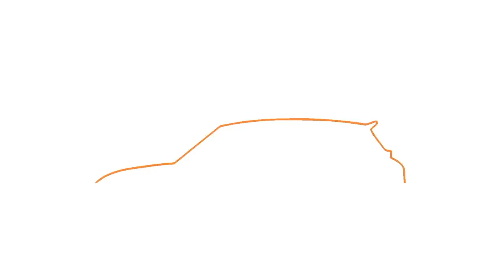Ford Focus RS Snow